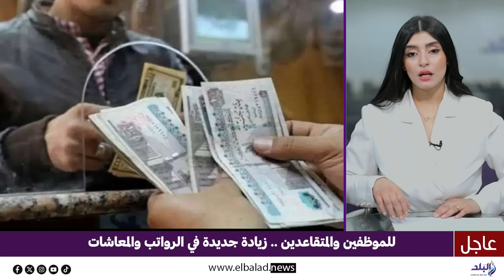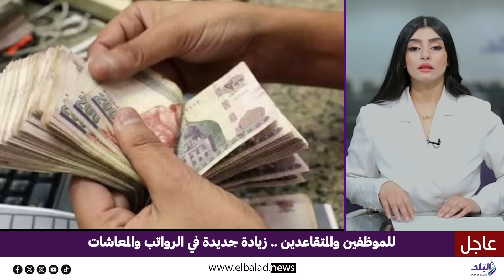هدية بعد العيد .. زيادة جديدة في الأجور والمعاشات بهذا الموعد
ـــــــــــــــــــــــــــــــــــــــــــــــ